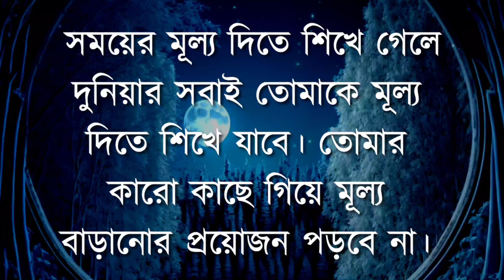Powerful Motivational Speech in Bangla | মেয়েরা একটা জায়গায় দূর্বল তা হলো | Heart Touching Speech